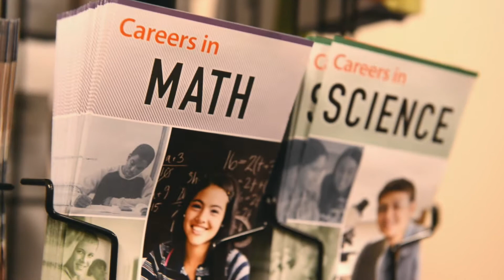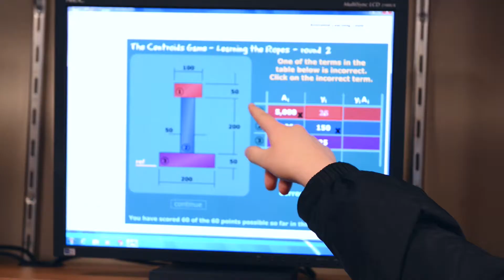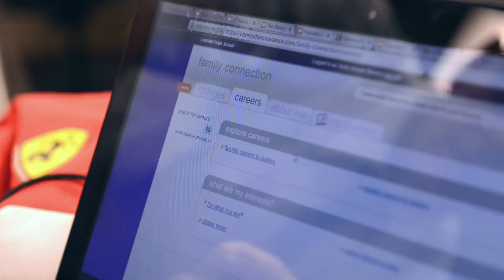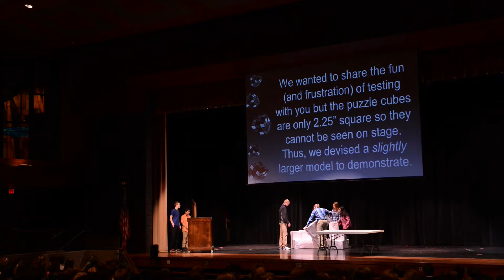Rochester Catholic Schools - Ensuring Academic Excellence For the Future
Rochester Catholic Schools (RCS) has adopted an innovative new curriculum called Project Lead The Way (PLTW). RCS has begun offering these supplemental courses in science, technology, engineering and math (STEM). By offering PLTW to our students in kindergarten through grade 12, Rochester Catholic Schools is committing to being a leader in STEM education in southeastern Minnesota.